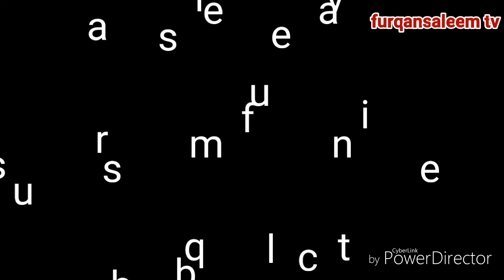iqbal park lahore, November 2017 - furqansaleem tv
Lahore Iqbal Park with new renovation .Iqbal Park (formerly Minto Park) is an urban park; after renovation and expansion its name is Greater Iqbal Park located in the outskirts of the Walled City in Lahore, Pakistan ...
Area: 328.901 acres (133.102 ha)
Location: Lahore, Pakistan
Created: c.1968
Pakistan's no 1 technicalgy channel.not any fake content.assalamualaikum! Welcome To Your And My Channel furqansaleem tv. furqan is a young addicted YouTuber.who is founder of furqansaleem tv .living in Pakistan, Punjab, district khushab, jauharabad.

Here You can learn Basic computer/Internet/Android Tips and tricks Based Tutorials In Urdu

my commitment that you will get from here original and quality videos.

my full name is Muhammad Furqan.
furqansaleem_tv
furqansaleem tv

 videos like krain,
share krain r
 comment krna na bholain,
  qyoon k main har comment ka jawab dayta hon,
keep watching furqansaleem tv,
Pakistan zinda-abad.